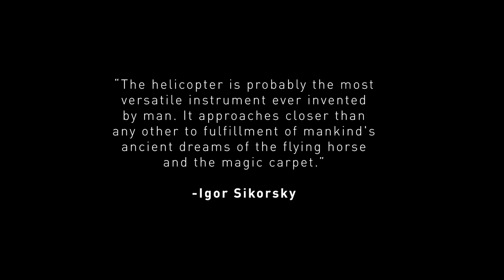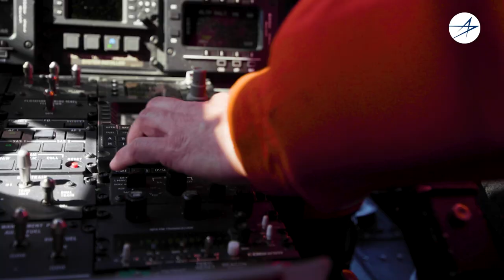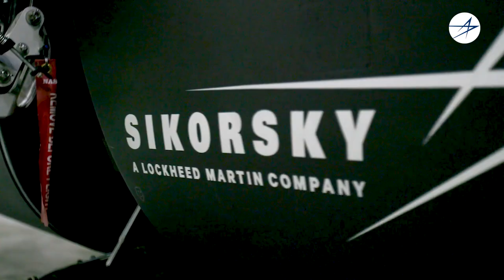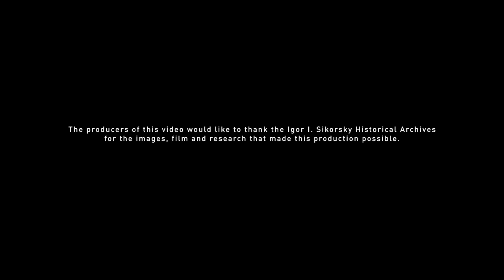Igor Sikorsky's Dream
For 100 years, we’ve been pioneering flight solutions that bring people home everywhere, every time. Igor Sikorsky’s dream has inspired us every day since 1923, and always will.